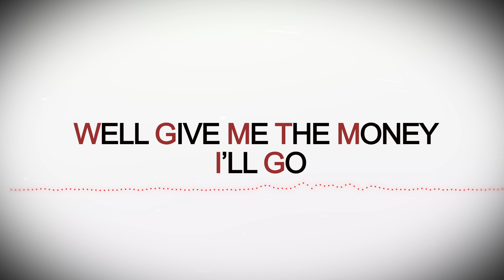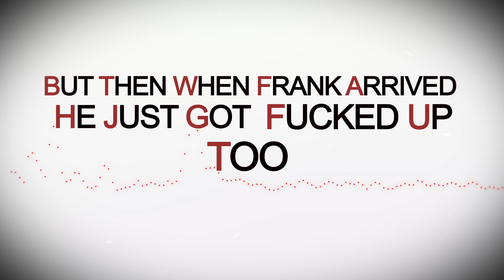ANNISOKAY - The Cocaines Got Your Tongue (Lyric video)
LYRICS:
Now it is party you know it is
And everyones falling in love again
But she fell in love with the drugs
And that’s when it’s stopped being fun

You notice the gear Running low
Well Give me the money I’ll go
You can’t have that shit running out
Cos nobody wants to come down

You’ve started the night and implying it’s
A drink with your friends to unwind a bit
You’re laughing and sharing their wine
You’re all losing track of the time
Then somebody racks up a line
And no you politely decline
Then somehow you’re changing your mind
Maybe I’ll just have a line

Somebody better call frank
But then when Frank arrived
He just got fucked up too
But Frank was talking so much shit
And none of it was true

And you’re flying right now
But your happiness
Is just a loan from the future
And you’re drinking it down
From a fountain of youth
That dries up the future

The cocaine has got your tongue
And you’re gonna pay it back
gonna pay it back someday
Cause you’re only talking so much shit
That never means anything

She’s calling you up on the phone
And why is it taking so long
You’re not really feeling her tone
She’s talking so fast you don’t know
As soon as you’re back in the room
Everyone’s playing their tune
Everyone’s talking at once
Watchin you racking it up

And as the sun is coming up
It’s frank who says to you
What’s the matter now son
Has the cocaine got your tongue

All rights to the song are reserved to their own owners. This video created for free viewing and listening.